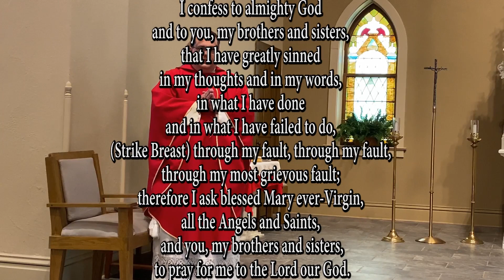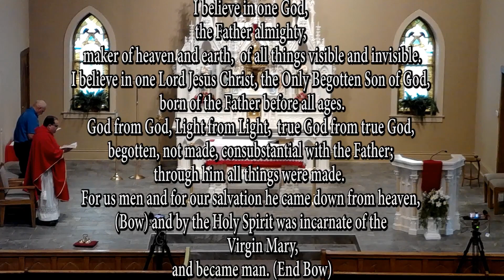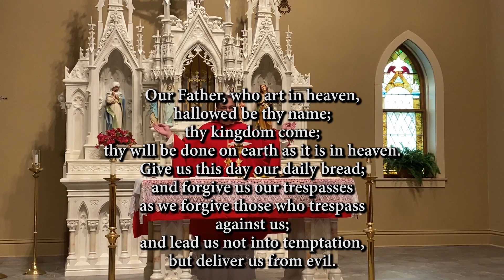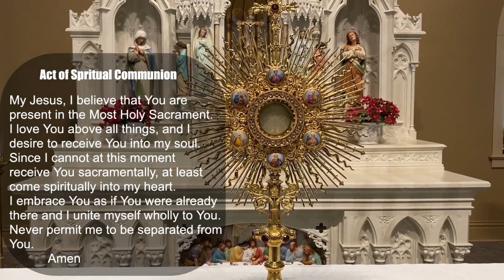Vigil of Pentecost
Vigil of Pentecost Mass